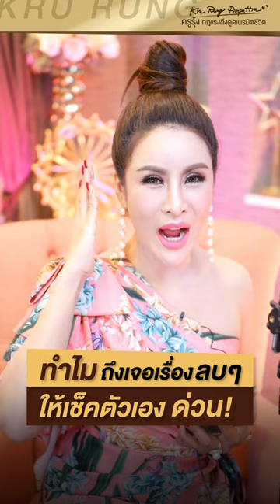ทำไมถึงเจอเรื่องลบๆ ให้เช็คตัวเองด่วน! | ครูรุ้ง พิมพ์ภัทรา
ทำไมถึงเจอเรื่องลบๆ ให้เช็คตัวเองด่วน!